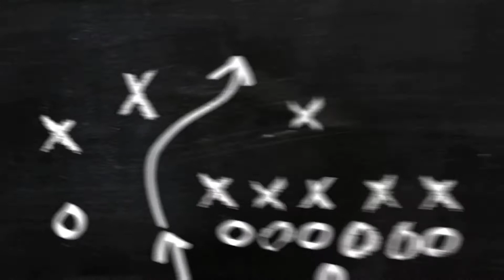Madden mobile ep 2